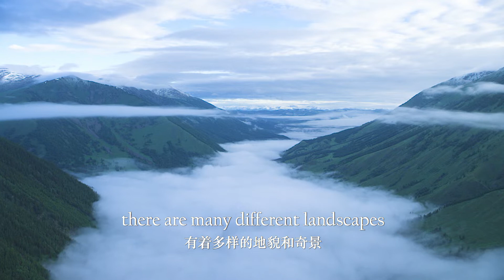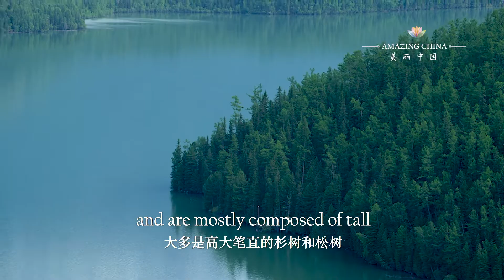Amazing China EP43 Mysterious Kanas Lake |《美丽中国》第四十三集：秘境喀纳斯湖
EP43: Mysterious Kanas Lake
In China's northwestern Xinjiang, there are many different landscapes and remarkable views. Deep in its northern dense forest, there is an amazingly beautiful lake.

ABOUT AMAZING CHINA
An in-depth look at some of China's magnificent natural sites with English narration and bilingual subtitles. With splendour, scale and romance, "Amazing China", produced by CCTV, lifts the veil on the world's most enigmatic country.
第四十三集：秘境喀纳斯湖
中国西北的新疆有着多样的地貌和奇景。在它北部的密林中，掩映着一座美貌惊人的湖泊。
关于《美丽中国》
《美丽中国》，由CCTV出品，以英文（双语字幕）讲解了中国风景名胜，地理等知识，视频采用俯瞰镜头，特别的视角，带你俯瞰最美中国。
𝗖𝗼𝗻𝗻𝗲𝗰𝘁 𝘄𝗶𝘁𝗵 𝗖𝗖𝗖 𝗶𝗻 𝗦𝘆𝗱𝗻𝗲𝘆